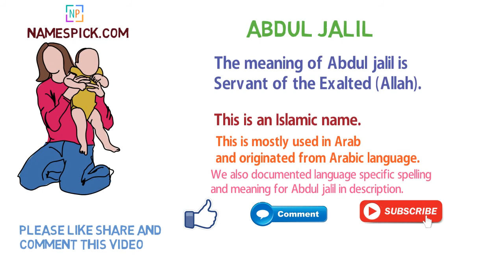The meaning of Abdul jalil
The meaning of Abdul jalil is Servant of the Exalted (Allah).

We also documented language specific spelling and meaning for Abdul jalil in description